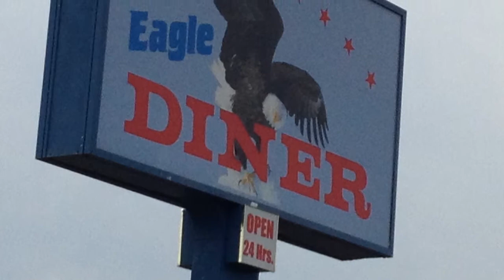Supervisor coffee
description